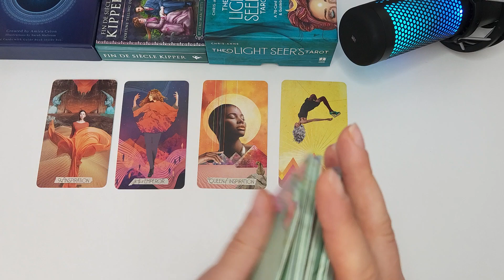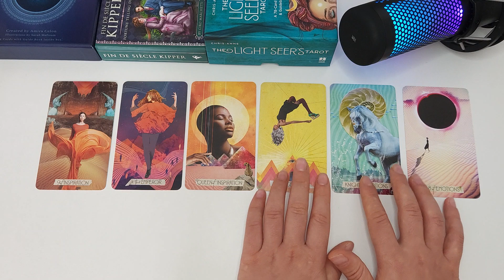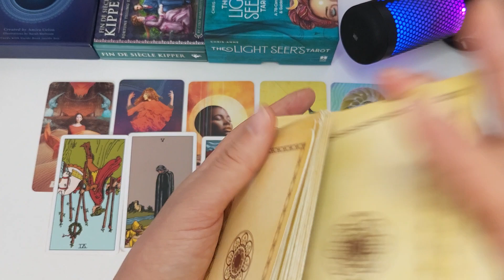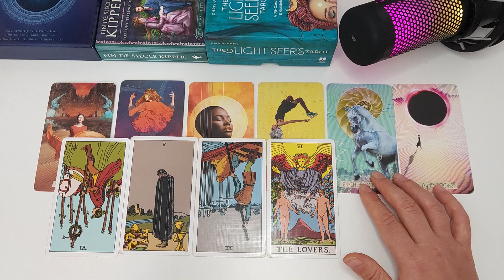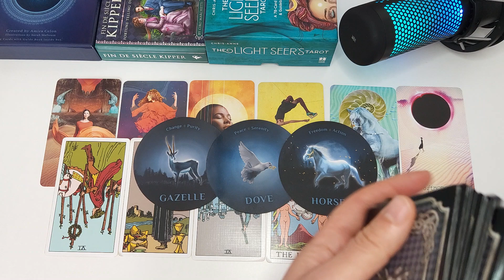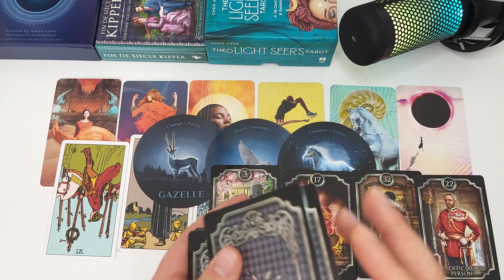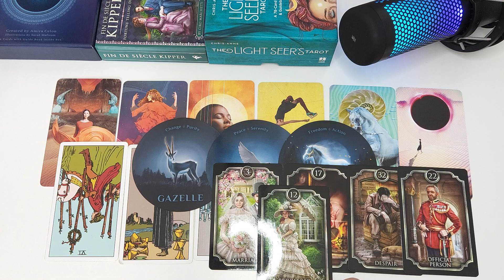LEO: Emotional Rollercoaster In Love Life Is Hindering Your Career Success! January 2023